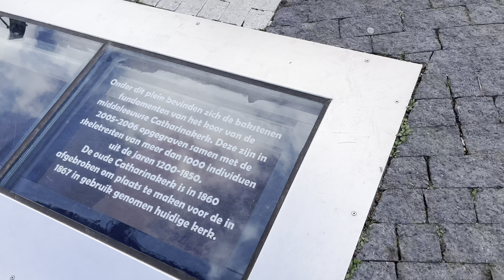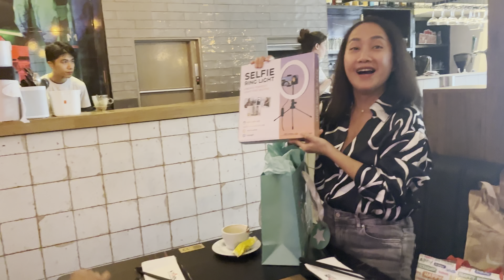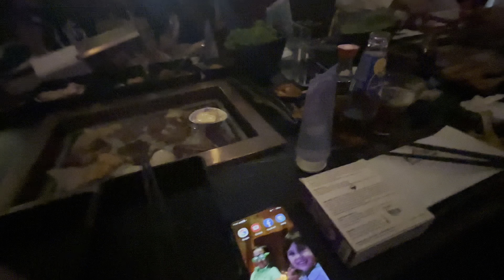B-DAY CELEBRATIONS W/ FRIENDS | Pinay in NL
Hi Guys,

For todays video nag late celebrate kami ng bday namin 3 ‘mag kakaibigan. Yung isa Feb ako March at April isa namin pa kaibigan.. Dahil lahat busy sa mga life kaya isang date lang napili at nag tugma Sa mga sched para maka pag dine out kami.. It was fun every time na mag kita kita kami.. Hindi madalas pero puro tawanan at kainan lang..